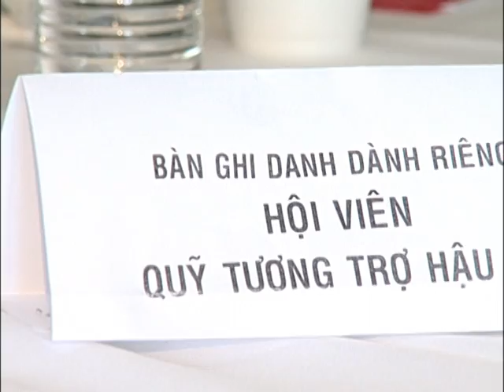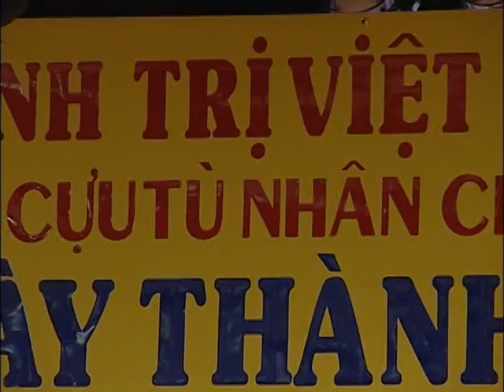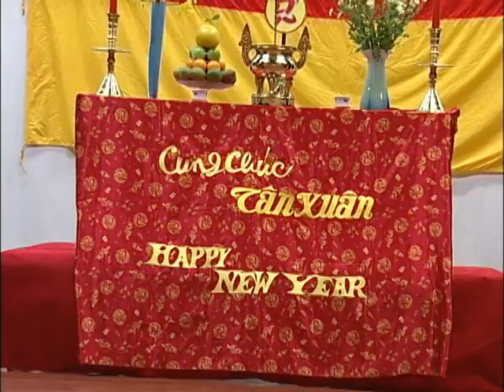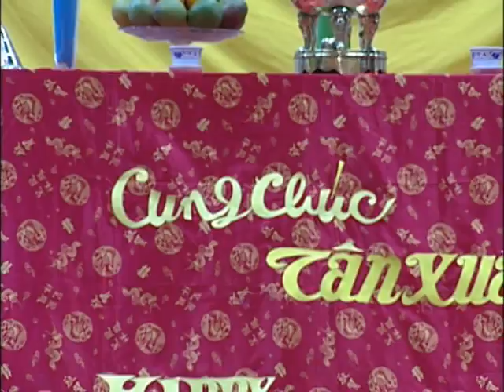Lê văn Sanh Kỷ niệm 22 năm Houston, Texas (Part 1-5)